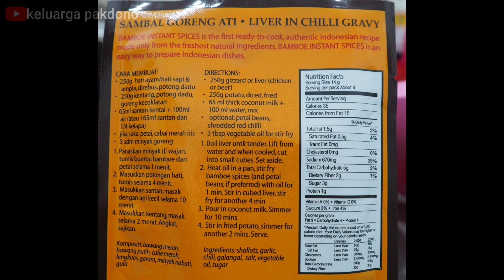RASA SAMBAL GORENG ATI BUMBU INSTANT BAMBOE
Hai Semua,

Pada video kami kali ini, kami ingin berbagi resep mudah membuat Sambal Goreng Ati. Kenapa mudah ? ya karena pada video kali ini kami tidak membuat dari 0 alias kami menggunakan bumbu BAMBOE Sambal Goreng Ati.

Eits, jangan salah ya meskipun menggunakan bumbu instant, tapi soal rasa jangan ditanya ya.. mantul pokoknya. Ini adalah alternatif bagi kalian yang tidak ada waktu untuk membuat bumbunya ya alias agak malas hiihihi

Bahan- bahan :

1 bungkus bamboe sambal goreng ati
250 gram kentang
250 gram hati+ampela
50 ml santan kental
115 ml air suhu ruang
1 sdm minyak
cabe rawit secukupnya
petai secukupnya